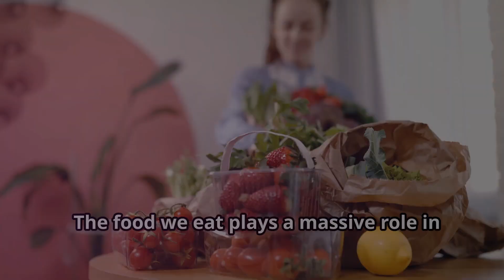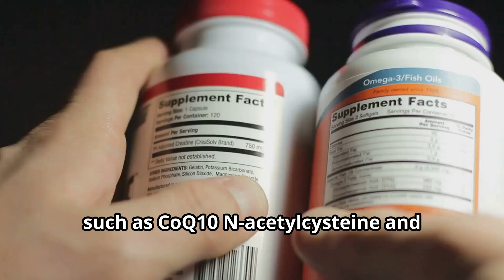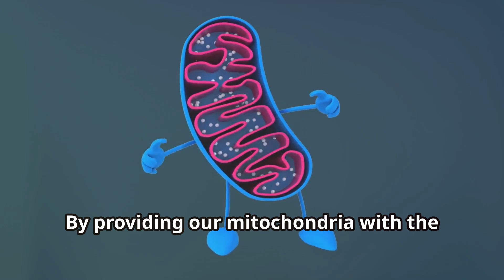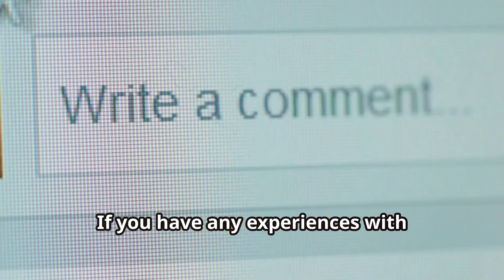Unlocking the Secret to Mitochondrial Health! [2024]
👉 Take your health to another level Unlocking the Secret to Mitochondrial Health! [2024]

Discover the crucial role mitochondria play in our overall health and wellness in this enlightening video, "Unlocking the Secret to Mitochondrial Health! [2024]." Join us as we dive deep into the science of mitochondrial function, exploring how these tiny powerhouses are essential for energy production and cellular health.

In this video, you'll learn about:
- The importance of mitochondria in metabolism and energy levels
- Key lifestyle changes that can enhance mitochondrial function
- The impact of diet, exercise, and sleep on mitochondrial health
- Natural supplements and nutrients that support mitochondrial vitality
- Common myths and misconceptions about mitochondria

Whether you’re looking to boost your energy, improve your endurance, or simply enhance your overall health, this comprehensive guide will provide you with the tools and knowledge you need.